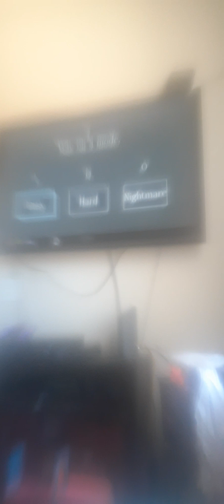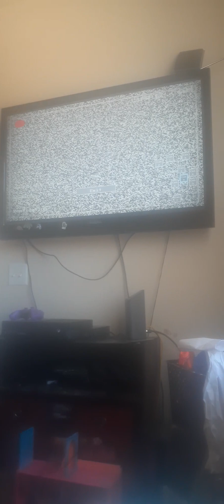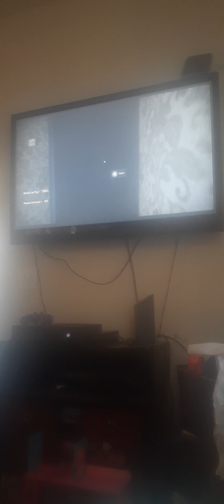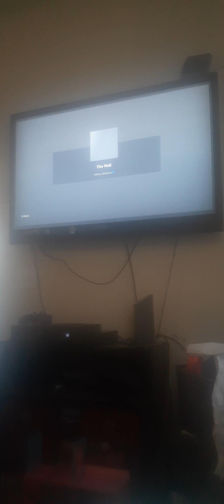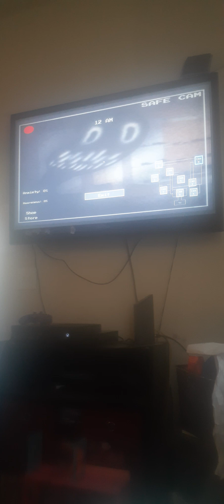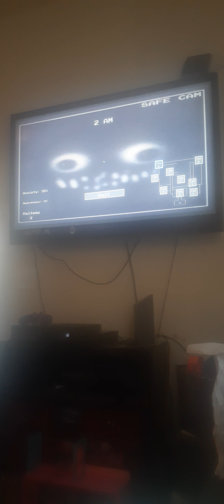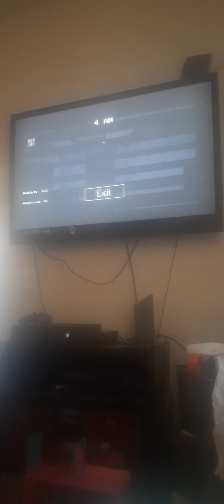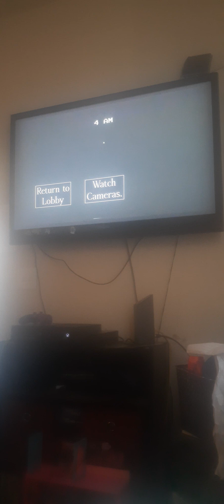I PLAYED INTRUDER ON [EASY]!